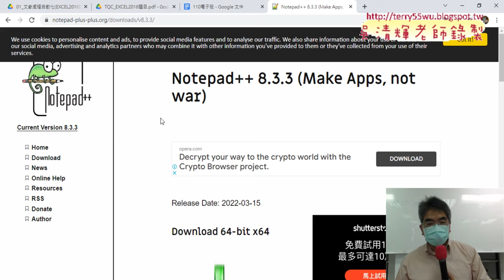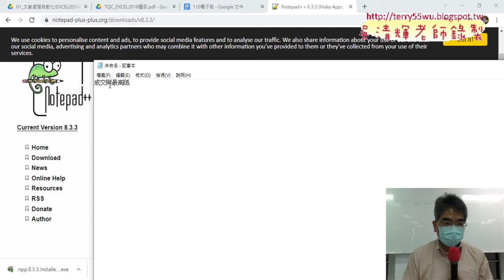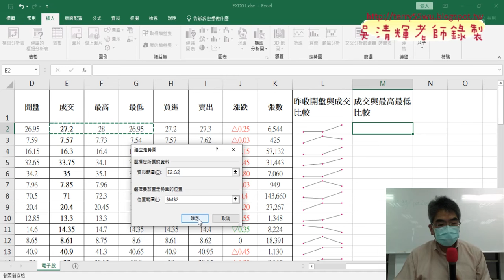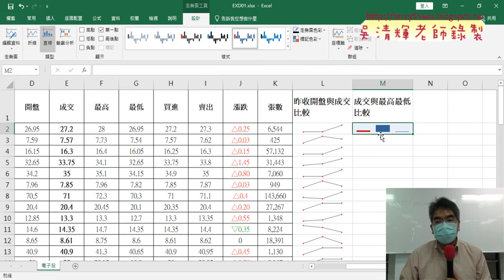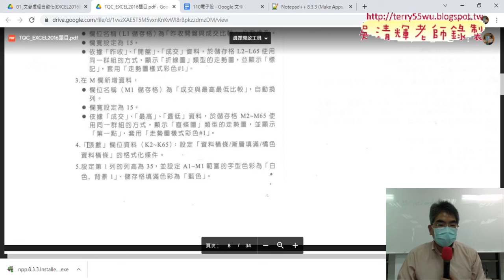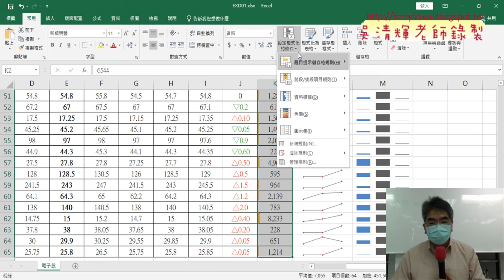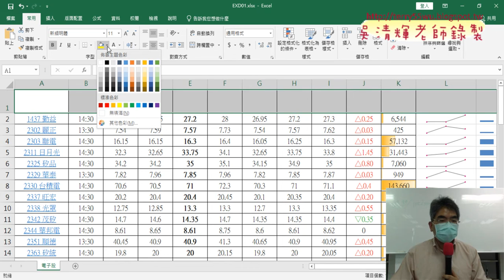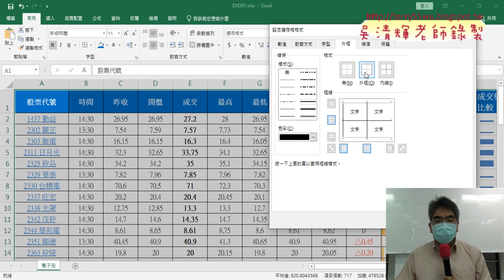02 證照110電子股第3與6題解答